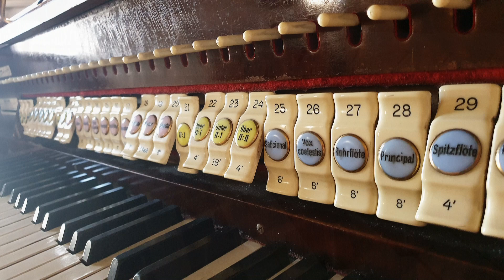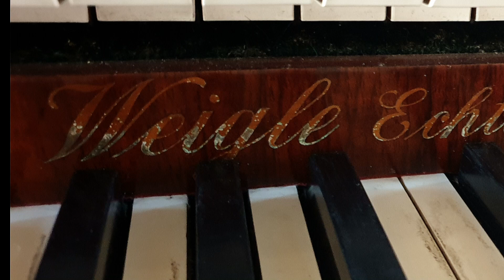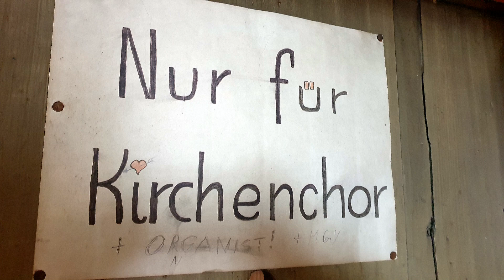Felix Mendelssohn-Bartholdy (1809-1847): Drei Präludien und Fugen Op. 37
Wiesensteig, St. Cyriakus/Weigle-Orgel (1849): Ralf Sach